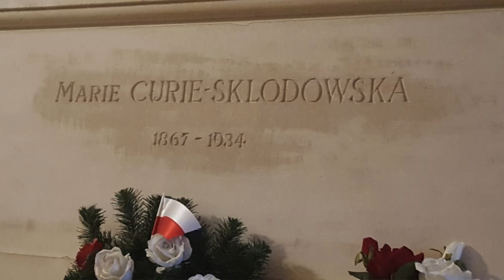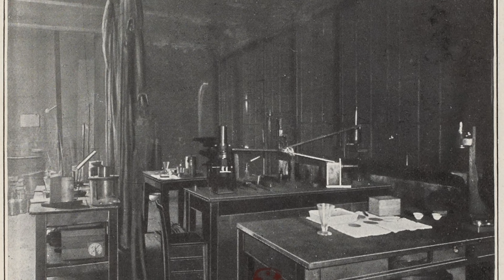Opening The Radioactive Coffin Of Marie Curie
She was one of the greatest scientists in History, but ultimately her discoveries and experiments led to her death. Marie Curie is celebrated for her work in developing X-Rays and other advancements, but the radioactive nature of her discoveries led to a terrible death. But shockingly even decades after her death it was found that her coffin and body may have been radioactive. But her grave was dug up and what was found was truly shocking!